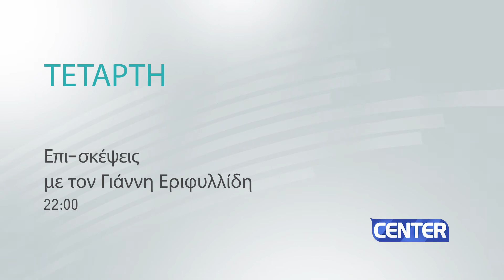Επι-σκέψεις - Κάθε Τετάρτη στις 22:00